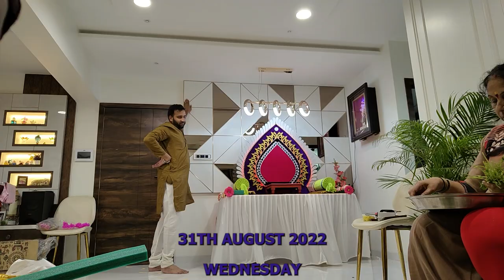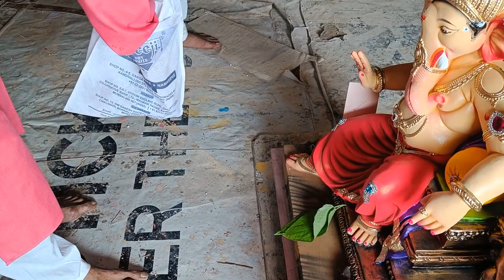Vlog #9 | Ganpati Festival | Day - 4 | गणपती बाप्पाचे आगमन | मांजरेकर आणि पंगेरकर परिवार.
Main Camera :- Realme 9pro+ 5g

Manjiripangerkar511
akhil_manjrekar_3213

video editor :- Manjiri Pangerkar

Presenting Ya Re Ya sung by Rohan Pradhan.

Title : Ya Re Ya
Singer - Rohan Pradhan
Lyricist - Manoj Yadav & Shantaram Mapuskar
Composer - Rohan, Rohan

Production House - Purple Pebble Pictures Pvt. Ltd.
Producer - Priyanka Chopra & Dr. Madhu Chopra
Director - Rajesh Mapuskar

Catch the official video of Sur Niragas Ho from Katyar Kaljat Ghusli starring Shankar Mahadevan.
Audio Credit
Song: Sur Niragas Ho
Singer: Shankar Mahadevan & Anandi Joshi
Lyricist: Mangesh Kangane
Composer: Shankar - Ehsaan - Loy

Banner: Esselvision Productions & Shree Ganesh Marketing & Films
Producer: Nittin Keni, Nikhil Sane, Sunil Phadtare
Director: Subodh Bhave

Audio Credit
Singer :- Swapnil Tambe (Sai Ichha Bhajan Mandal)
Flute Ninad Mhatre
Mix & Mastered :- Hemant Khedekar
Thank you so much for helping me in music
Umesh Ambure
Saurabh Mhatre (Lovely Musical Group)
Prasad Padekar
●Original Song●